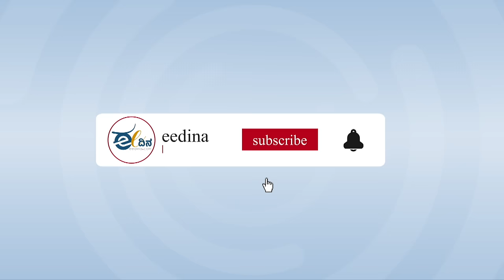ಈ ದಿನದ ರಾಜ್ಯ, ರಾಷ್ಟ್ರ ಮತ್ತು ಅಂತಾರಾಷ್ಟ್ರೀಯ ಸುದ್ದಿಗಳು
*ಮಣಿಪುರ ವಿಚಾರ ಪ್ರಸ್ತಾಪಿಸದ ರಾಷ್ಟ್ರಪತಿ: ಕಾಂಗ್ರೆಸ್ ಖಂಡನೆ
*ಮಾಜಿ ಸಿಎಂ ವೀರಪ್ಪ ಮೊಯ್ಲಿ ಪುತ್ರಿ ಹಂಸ ಮೊಯ್ಲಿ (50) ನಿಧನ
*ಕೊಡಗಿನಲ್ಲಿ ಜುಲೈ 1ರಿಂದ ಭಾರಿ ವಾಹನಗಳ ಸಂಚಾರ ನಿಷೇಧ
*ಡೆಪ್ಯುಟಿ ಸ್ಪೀಕರ್ ಚುನಾವಣೆ: ಅಯೋಧ್ಯೆ ಸಂಸದ ಸ್ಪರ್ಧೆ?